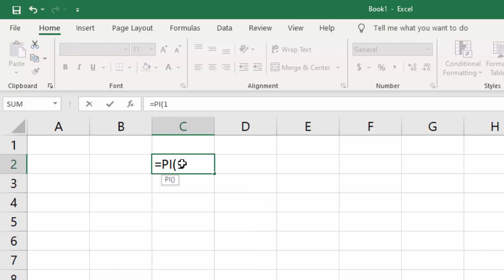How to calculate with pi formula in Google sheet